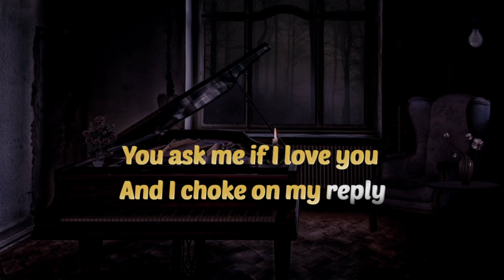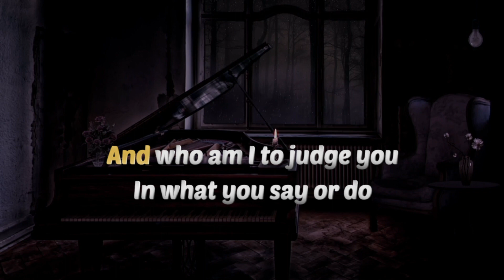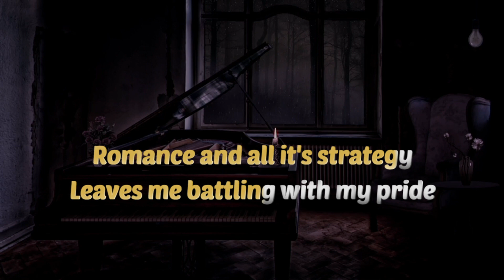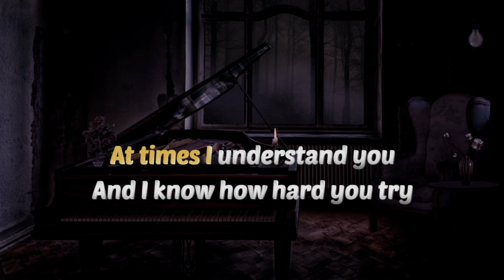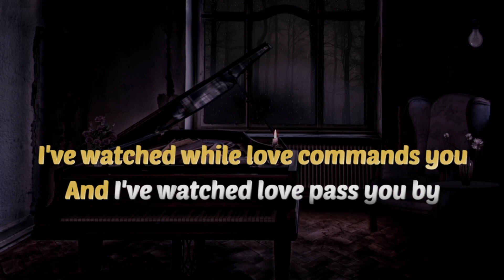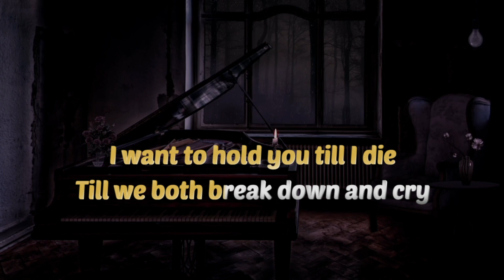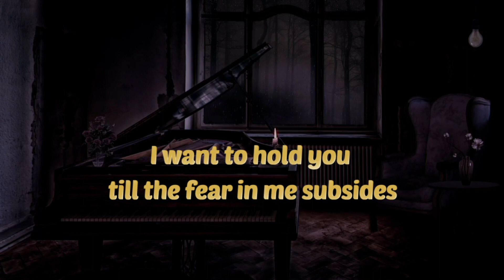SOMETIMES WHEN WE TOUCH - Dan Hill | FEMALE KEY PIANO HQ KARAOKE VERSION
This song is in the key of ( F )

Piano LoungePH